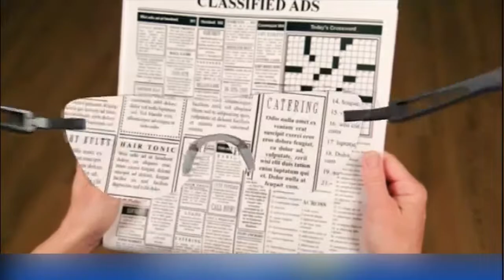160 Degree Magnifying Glass 250 Degree Reading Glasses Work Frameless Eyewear